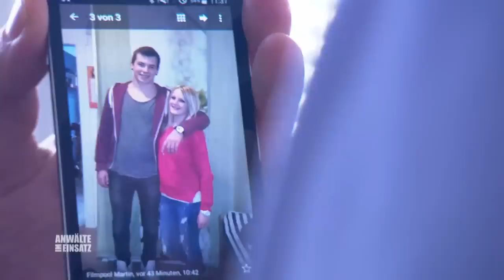"WAS HAST DU GETAN?!" 😭 Lisa (17) platzt in den Tatort | 1/2 | Anwälte im Einsatz SAT.1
Lisa Saßmann findet ihren Chef niedergeschlagen in seinem Büro, der Safe wurde leergeräumt. Noch während sie den Tatort unter die Lupe nimmt, kommt der Wachmann der Firma hinzu. Lisa flieht, da sie unter Schock steht und wird so zur Hauptverdächtigen im Raubüberfall.